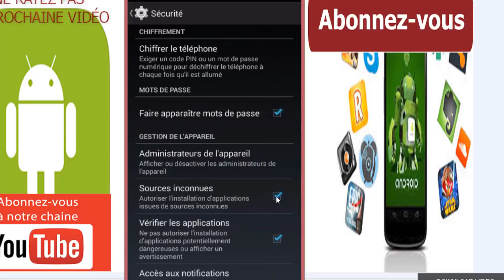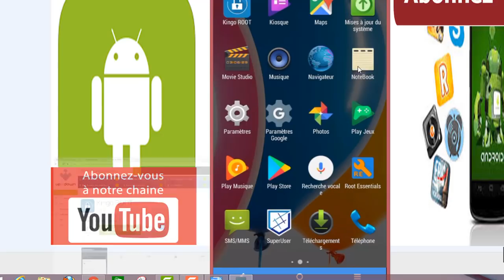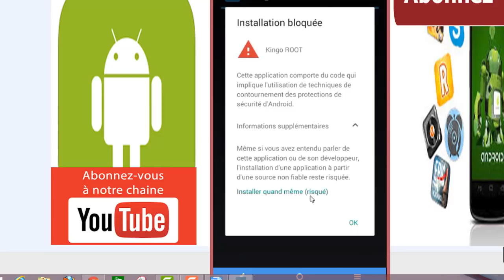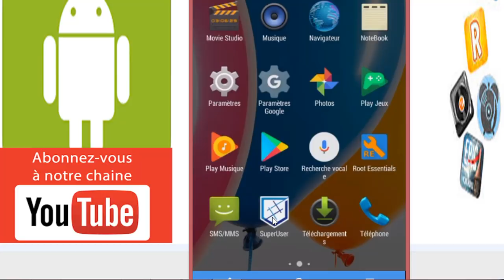Comment Rooter facilement son téléphone Wiko Rainbow 4G sans PC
dans cette nouvelle vidéo, je vais vous faire découvrir comment,Rooter facilement votre téléphone Wiko Rainbow 4G avec une méthode très simple et efficace